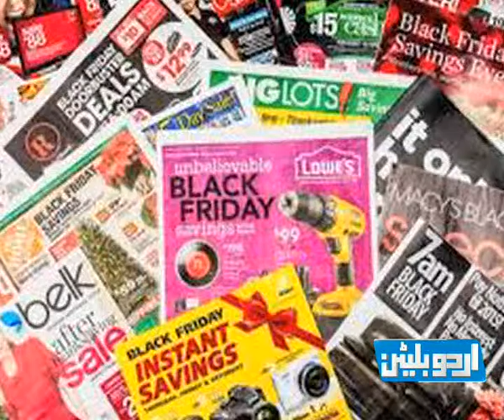Black Friday Report by Urdu Bulletin TV Live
Black Friday Report by Urdu Bulletin TV
The First IPTV Channel of Pakistan.